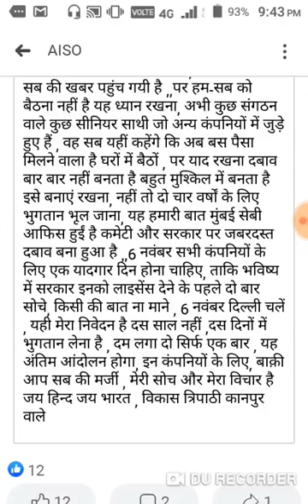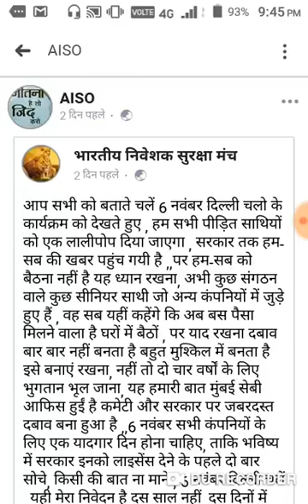Pacl india limited,Pacl india limited latest news 2019,Pacl india limited news today,Pacl good news